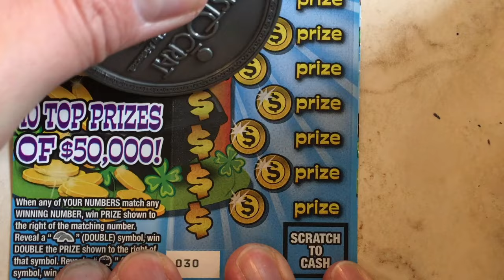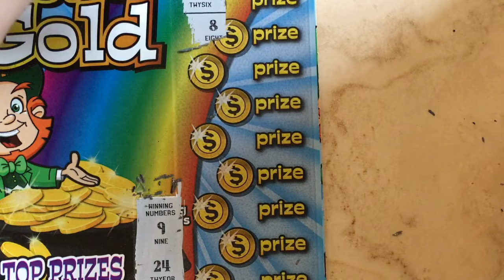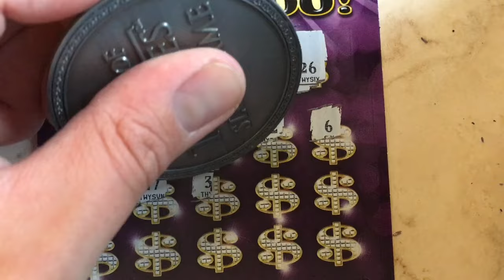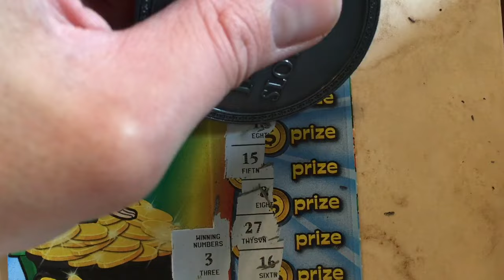Sunday Funday - Looking for Gold In Them Hills! - PA Lottery - Scratchers